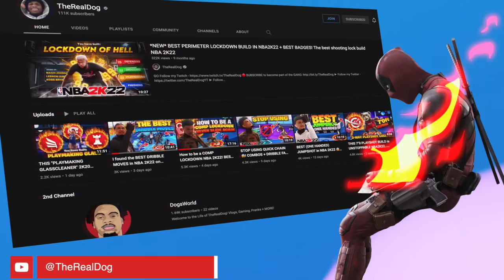playing against 1 of the Toughest Guards & Locks in Comp Stage😭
One of the TOUGHEST Stage Duos !! Show some love!